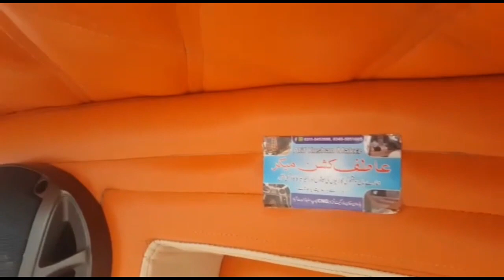Suzuki Ravi | suzuki auto Windows | suzuki ravi for sale | suzuki ravi 2019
Atif kushen maker

Yasrabkhan
suzuki review
suzuki pickup for sale
suzuki ravi modifications
suzuki ravi pickup decoration
suzuki ravi automatic
most beautiful ravi in Pakistan
suzuki ravi pickup for sale
pakwheel suzuki ravi review
zawar motors suzuki review